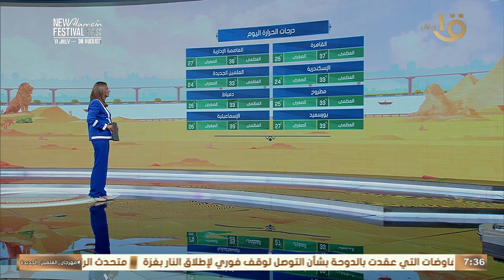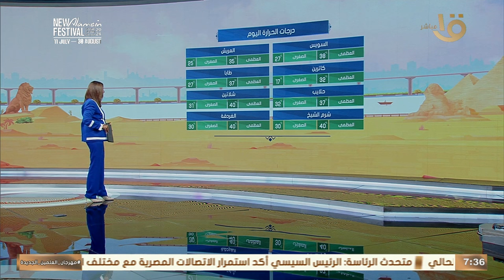طقس اليوم حار رطب نهارا.. عضو هيئة الأرصاد يكشف التفاصيل